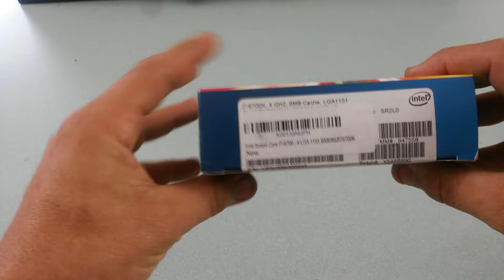Intel i7 6700k Unboxing